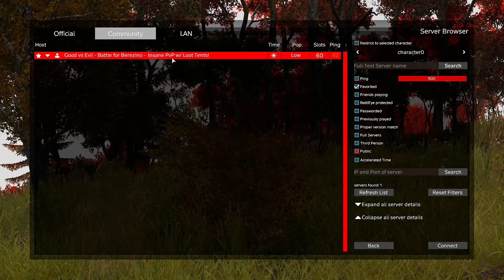JUST THE PERFECT ENDING IN ELEKTRO! (DAYZ STANDALONE)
Server IP
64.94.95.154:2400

EXMGEAUTH2315